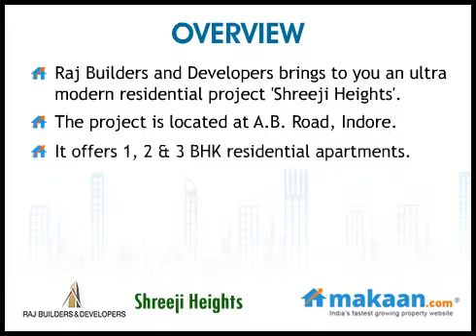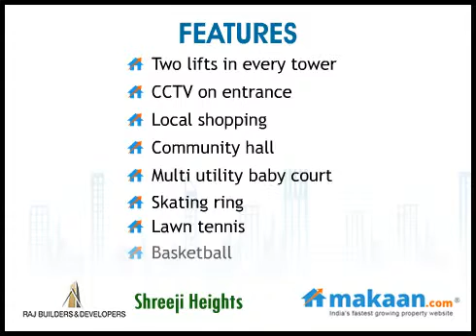Shreeji Heights, A B Road, Indore Residential Apartments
Shreeji Heights by Raj Builders and Developers
1, 2 & 3 BHK Residential Apartments at A.B. Road, Indore
 Raj Builders and developers were established eleven years ago, and in this short span the company has completed many housing projects in and around Indore. The group has successfully completed row housing projects, colonizing projects and is currently constructing its new venture Shreeji Heights at Indore.

Shreeji Heights is a township for the complete family; it connects the youth with the elders and the elders with the kids. The units and the towers are planned in a manner to provide the maximum natural light and fresh air. We have planned all units as corner units with 3 and all 4 sides' independent units (including passage).

A modern, yet so simple that it caters to everybody's needs and requirement. Suitable to your budget in fact you will be amazed to find yourself in a lifestyle so good at prices so affordable.

This modern township is conveniently located and offers multiple amenities making living comfortable. The entertainment and leisure destinations like multiplexes, hotels, healthcare, Water Park, shopping malls, temples are all within a distance of three to eight kilometers that is a maximum travel time of fifteen to twenty minutes.